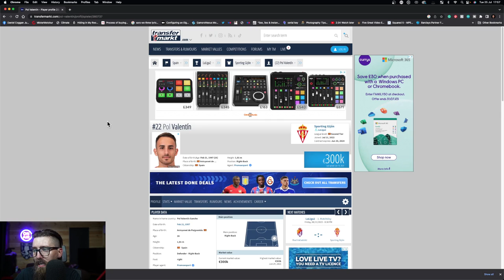IS POL VALENTIN THE NEXT PLAYER IN?!?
Goose Creative:
Just did all my new channel art and logo and watermark for me. If you need any graphic work done get in touch with them: